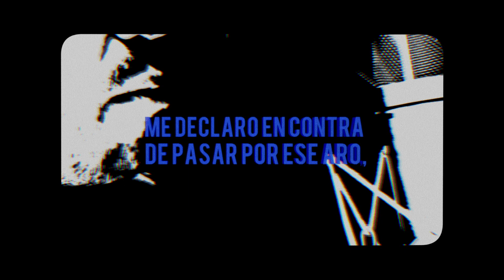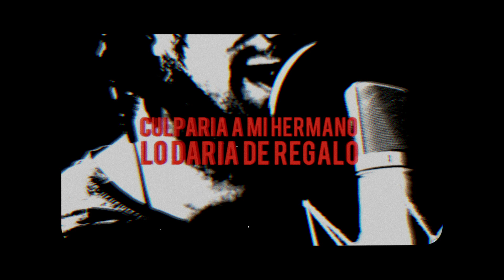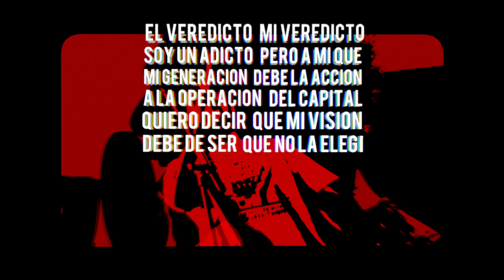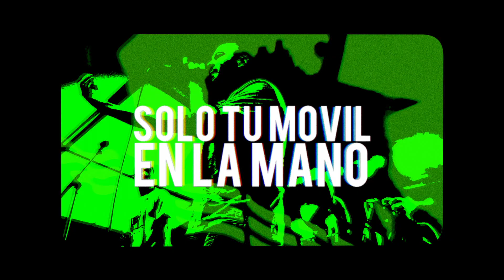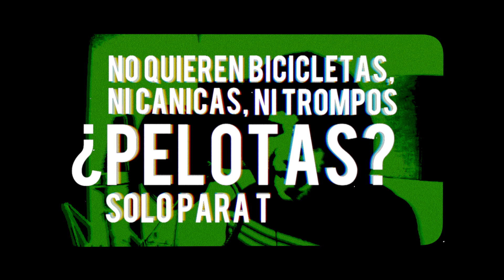Videoclip SMARTPHONE - Artistas del Gremio (ft. Sharif, FueTheFirst y Preso de la Prosa)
SMARTPHONE es el resultado de unos locos haciendo un arreglo de música y pasándoselo a otros tres locos que aceptan el reto de marcarse un temado en torno al mismo tema: el uso abusivo del teléfono móvil o celular.

Es un orgullo incluir "Smartphone" en nuestro disco PUNKIS DE CONERVATORIO con unas colaboraciones tan tochas como las de Fran FueTheFirst, Sharif y Preso de la Prosa.

El directo que dio lugar a este videoclip se grabó en Zaragoza en la Carpa Food Trucks de Fiestas del Pilar de 2018.

Sharif:

No quiero hacer una canción protesta,
pero estoy llamando a Dios y no contesta.

Camino con la tentación a cuestas
con la noche y los grillos como orquesta.

Y te juro que
estoy llamando a Dios y no contesta,
y creo que a mi móvil no le queda batería.

Me bajo del tranvía en la Gran Vía,
y camino con la tentación a cuestas,
detrás de una utopía
en que poder creer.

Tanta tecnología,
y el humano todavía no aprendido a ser
su propio guía, materia y energía.
Y todavía espero el día en el que descubra su propio poder.

Y yo debo ser el bicho raro,
pues le escribo al amor y al desamparo.
Me declaro en contra de pasar por ese aro,
pregunto con descaro,
¿cuál es el rumbo p'al que no quede el faro?

La humanidad es pura vanidad,
no envidio al prójimo ni a su verdad,
camino anónimo por la ciudad
en esta sociedad que es sinónimo de soledad.
Cueste lo que cueste seguiré mi rumbo,
aunque pierda lo que apueste en un segundo
y me vuelva un vagabundo,
extraterrestre,
perdido en este jardín celeste
que llaman mundo.

FueTheFirst:

Escúchame mamá, tu ni chistar tu no quitar
mi login okey-dokey voy a vomitar si voy sin móvil
yo nada pintar un fósil sin cinco mil contactos
me siento muerto sin mi aparato.

Cruzaría el océano por él a nado
culparía a mi hermano lo daría de regalo
búscate  otro pavo que estoy ocupado
búscame la WiFi y el enchufe  que ando al diez por ciento y sin datos.

Ya tengo datos, sí sí sí, todo controlado.
Ayuda, comunica, me conecta, facilita.
Ayuda que se pare toa mi peña quieta en cualquier parte.

Ya, con el soy libre.
Sólo espero a que vibre;
sólo quiero ese timbre.
Dale alpiste a este pájaro
con la cabeza abajo.

El WhatsApp lo reviso por si acaso,
y mi piba, que no hago caso, digo:
paso de ese rollo presencial.
pasa algo digital exacto
no me seas cometripas.

Y es que no puede ser; no eres nadie si no estás ahí.
Ser es no ser, sin un selfie en el check list.
No puede ser, no eres nadie si no estás ahí.
Ser es no ser, sin un selfie en la red.

El veredicto, mi veredicto: soy un adicto, pero, ¿a mi qué?
Mi generación debe la acción a la operación del capital.

Quiero decir que mi visión debe de ser que no la elegí.
Debe de ser  que la prisión  cuando llegué  estaba ya aquí

Veredicto: soy un adicto, ¿y qué?

Preso de la Prosa:

Desenfundo,
saco mi trompeta del estuche
porque quiero que me escuches
un segundo.

Toco un do súper fuerte
pa llamar tu atención,
e intentar despegarte
de tu puto smartphone

Déjate de juegos,
 déjate de WhatsApps,
entérate ya de una vez
de lo que pasa.

¿Es que no puedes salir sin el móvil de tu casa?
No me mandes más stickers,
no me des la brasa.
Pareces retrasado,
siempre haciendo spam.

Hasta el camello de mi barrio
se ha hecho un Instagram
pa ser más rápido,
pero no compensa.

Hoy todo va en mensajes,
la gente ya no piensa,
es una guerra intensa
donde la mente se rinde.

No interesa ir a ligar
teniendo el Tinder
Sin contacto humano,
solo tu móvil en la mano,
hazte un favor,
ponle el vibrador y mételo en tu…

Tonos, teclas, memes, fotos,
vines, hashtags, haters, logos,
vídeos cortos, Tuenti, Facebook.
Todos locos, todos locos.

Iphone, Samsung, Nokia, Yoigo
Siemens, Sony, Simio, Ono
Movistar, Vodafone.
Todos bobos, todos bobos.

Twitter, Google, ToroPorno,
Android, YouTube, putos foros.
Tu Pokémon yo te robo,
o en Wallapop te lo compro.

Ebay, Minecraft.
Ya no hay libros.
Candy Crush es lo que más quieren los niños
todos tontos, todos tontos, todos tontos.

No quieren bicicletas,
ni canicas,
ni trompos.
¿Pelotas? solo para tocarlas;
ya no juegan ni al fútbol.
Todo el día,
desde el nieto hasta el abuelo,
mirando el móvil,
como si les llevara la vida en ello,
pero pasa el tiempo
y cuenta nos daremos
de que hemos sido
¡todos memos!